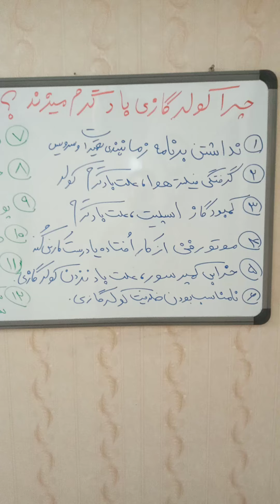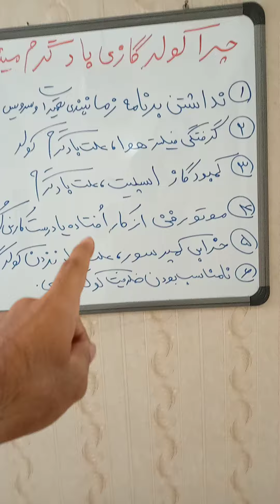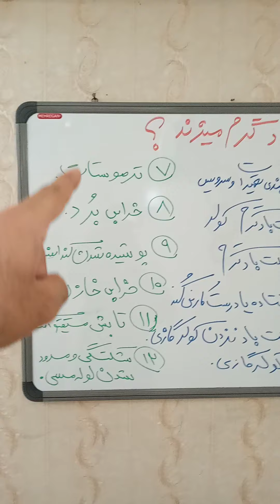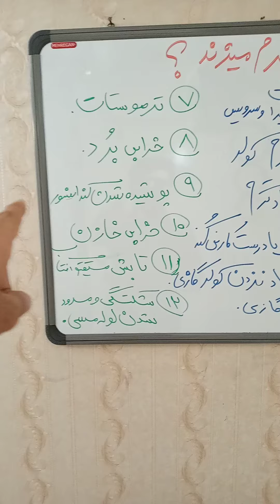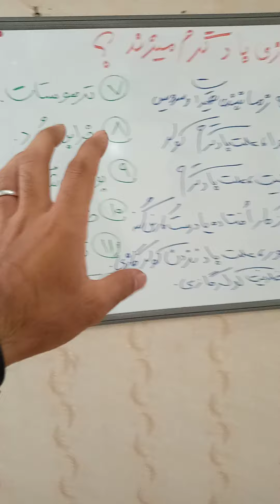کولر گازی باد گرم میرنه؟:کولرگازی غلامنیا،آموزش تاسیسات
سلام دوستان ❤🖐
مهندس غلامنیا در فنی تیوبرز به بررسی دلیل باد گرم کولر گازی پرداخته که چرا اسپلیت باد گرم میرنه
سایر آموزش های برقی و تاسیساتی و موتورخانه و تاسیسات مکانیکی و پمپ آب و طراحی مدارفرمان و قدرت و برق_صنعتی و مدار_فرمان و آموزش برق ساختمان و برق صنعتی و آموزش تابلو برق صنعتی و ساختمانی را ببینید